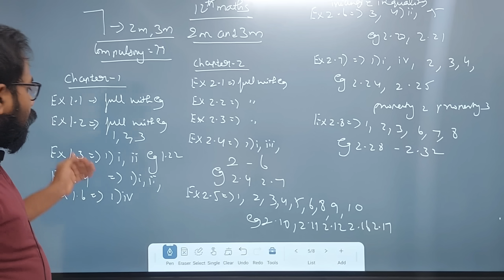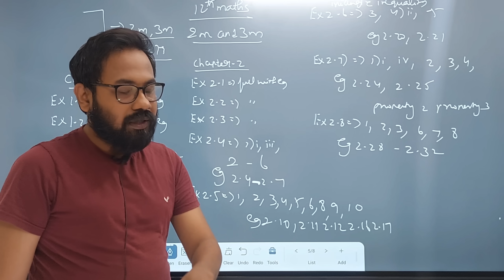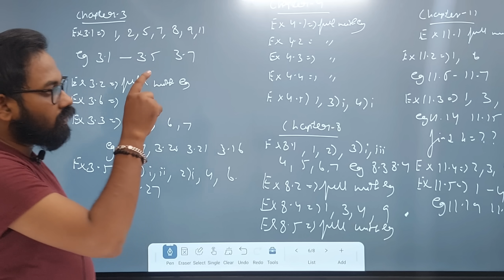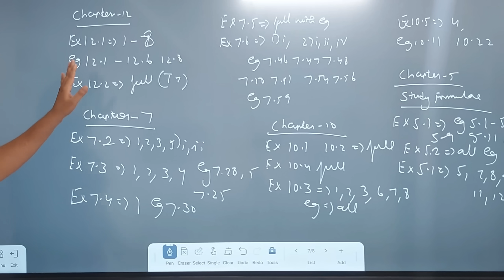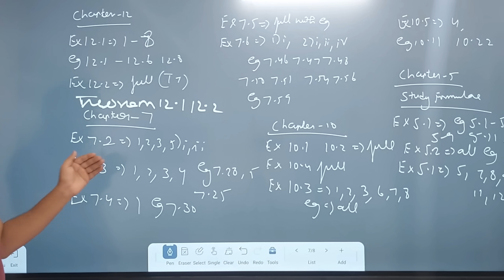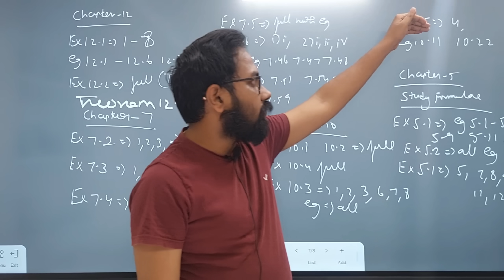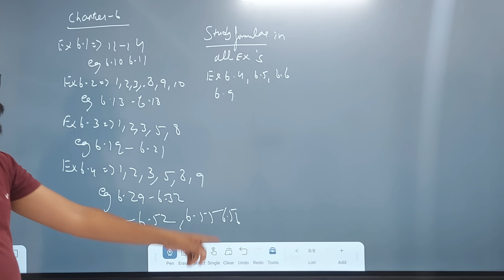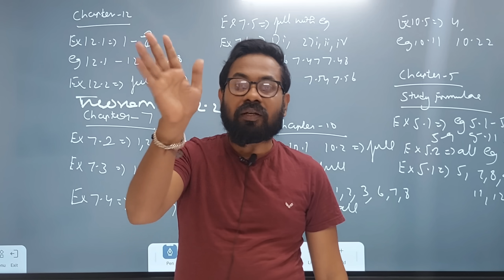12th Maths| Confirm we can attend 7-2m 3m 5m| Last Day=90/90- public exam-2024